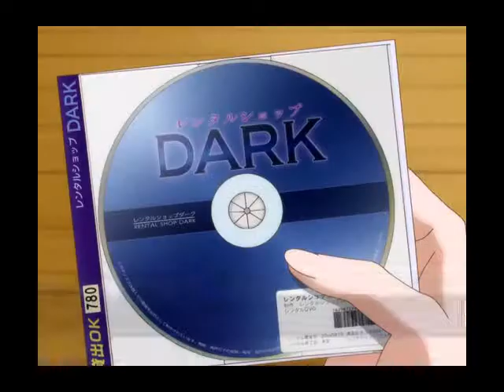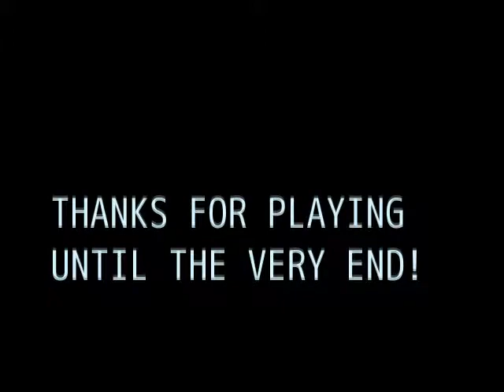Le Royal Gamer Plays: Sailor Moon Fan Games: Part 2 (Final): Sailor Moon The Silver Milenium: FINALE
hello everyone and welcome to part 2 of the sailor moon fan games, this game is put into many parts as its a long long game. this is part 8 of this game, the FINAL episode.  this game is amazing and really brings back memories of watching Sailor Moon as a kid. i hope you all enjoy. suggest games for me to play in the comments below. ill play your game you made too if you want ^^